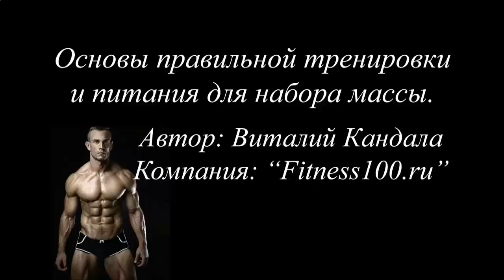Протеиновый коктейль фото